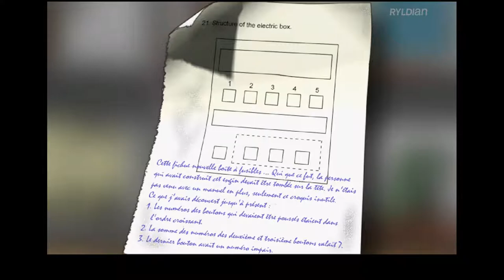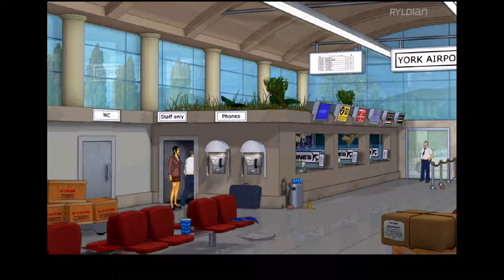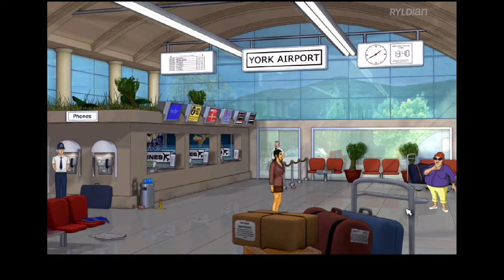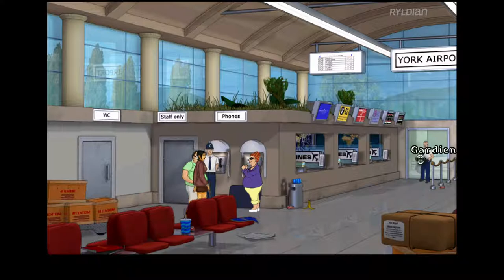Broken Sword 2.5 : Le retour des templiers / FR (PART 2/4)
Le fangame gratuit réalisé par le collectif MindFactory en 2008 des Chevaliers de Baphomet.
Il se nomme tout simplement : Broken Sword 2.5 (Les Chevaliers de Baphomet) : le retour des templiers.